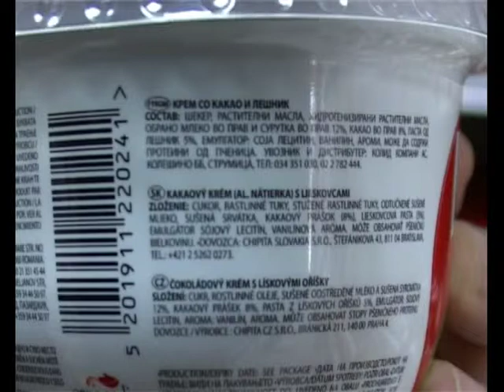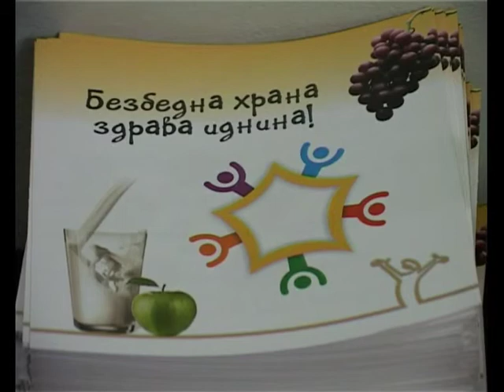TV Tera Bitola Kako se citaat aditivite vo hranata 15.05.2013